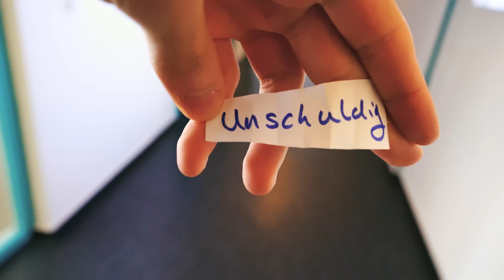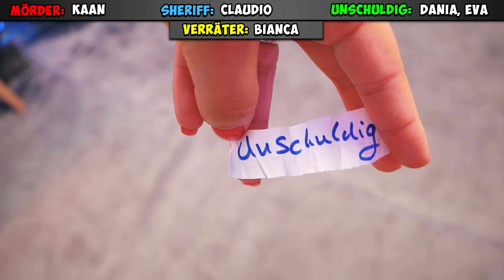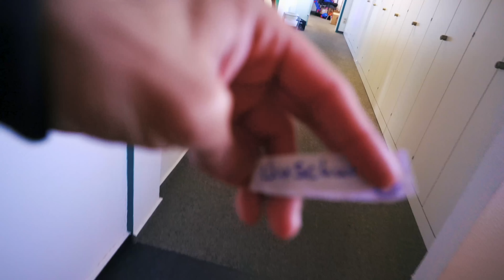WER IST DER VERRÄTER BEI MURDER MYSTERY? Challenge mit 5 YouTubern im YouTube-Haus!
Und wiedermal heißt es REAL LIFE MURDER MYSTERY CHALLENGE... aber diesmal mit einem VERRÄTER... Und NEIN, die Rede ist nicht von KAAN 🤣 Wie wird sich der Verräter heute schlagen...?

Wow! Du hast tatsächlich bis hierher gelesen! Deine EXTRA Frage: Wie fandet ihr den Verräter... ist er eine coole Bereicherung?

Diese Kanäle könnten Euch auch interessieren:
 @DIYInspirationClub DIY Club
Täglich neue Abenteuer, lustige Videos, coole und verrückte Challenges mit Kaan, Bianca & Dania!

20339